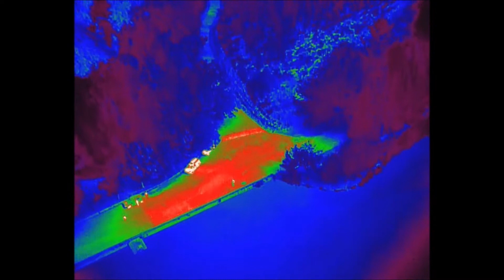Castiñeiras Lagoon in thermal IR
Castiñeiras Lagoon in thermal infrared from drone, Galicia, Spain